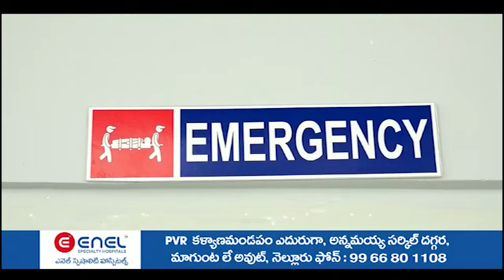అదాని ఫౌండేషన్ సేవలు పరిశీలించిన ఫౌండేషన్ సీఈవో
- ఫౌండేషన్ కార్యకలాపాలపై గ్రామస్తులతో మాటామంతి
- వాటర్ ప్లాంట్, సెంట్రల్ కిచన్ ప్రారంభించిన ఫౌండేషన్ ప్రతినిధులు